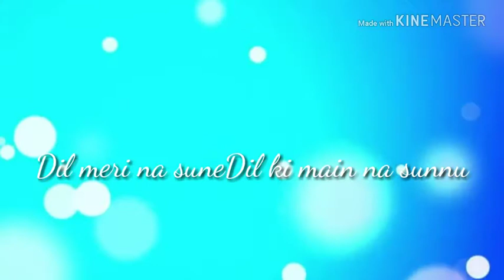Dil meri na sune Dil ki main na suno WhatsApp status by latest WhatsApp status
Latestwhatsappstatus